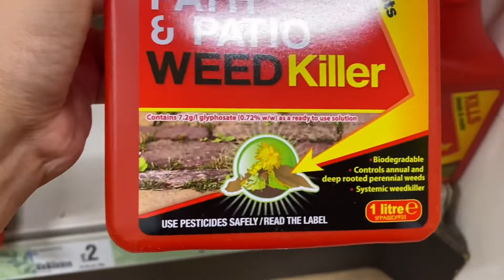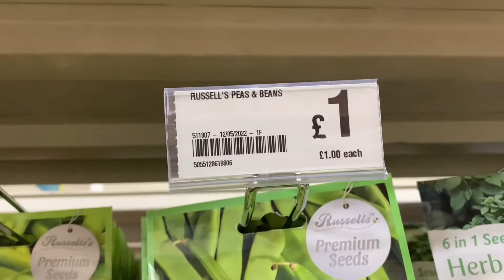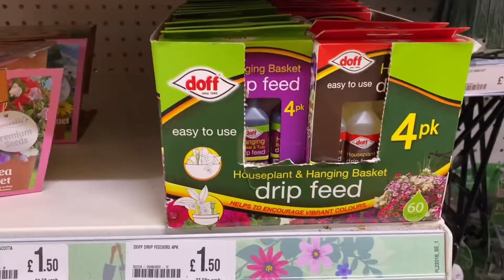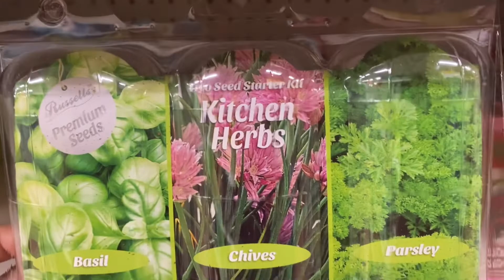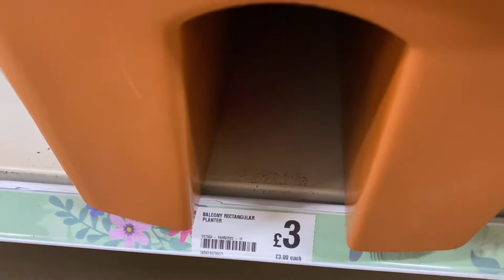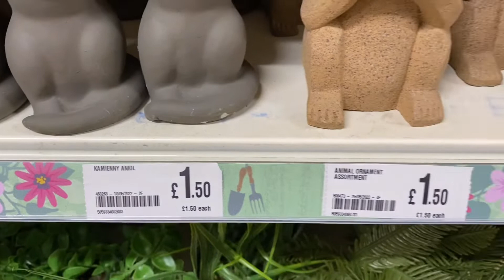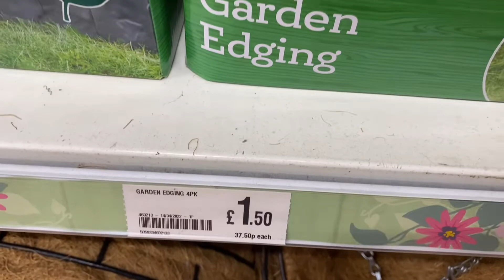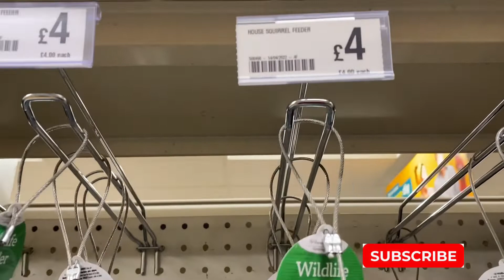Poundland Haul Summer 2022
This video gives you a complete look of what is available in Poundland, an amazing collection for gardening lovers!!!